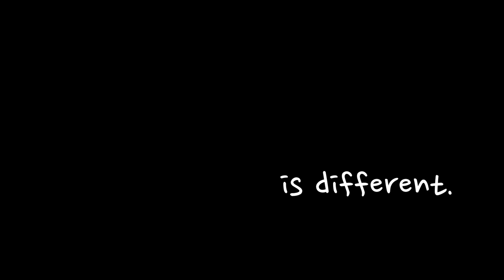Starfish TRAILER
Trailer for Indie feature film "Starfish," written and directed by Shira Levin. Starring Margaret Curry.